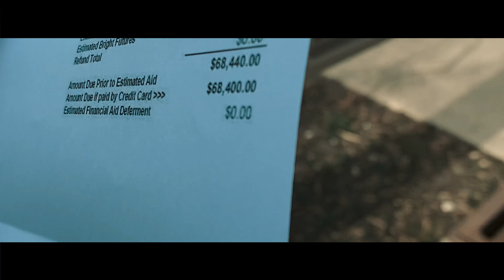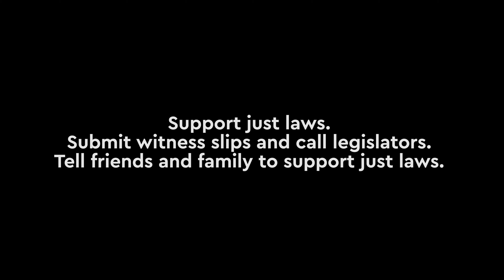IL Muslim Civic Coalition - You have the power...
Count. Vote. Advocate. Achieve Civic Justice.

You have the power to determine the fate of your family, your community, and your country.

Make sure to register to vote, and vote in the next election, especially local elections.

Visit vote.org to check your registration and register to vote.

Visit ilmuslimciviccoalition.org for more information how to get involved in civic engagement.